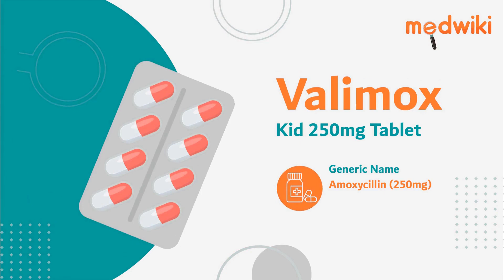Valimox Kid 250mg Tablet - Uses, Benefits and Side Effects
Valimox Kid 250mg Tablet